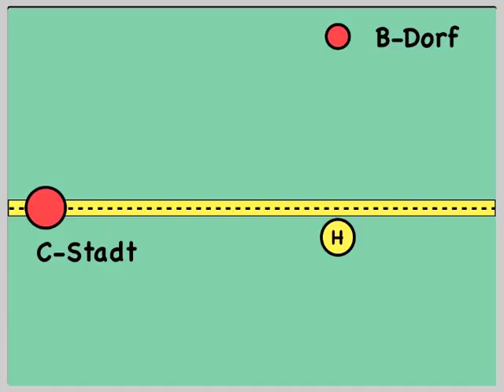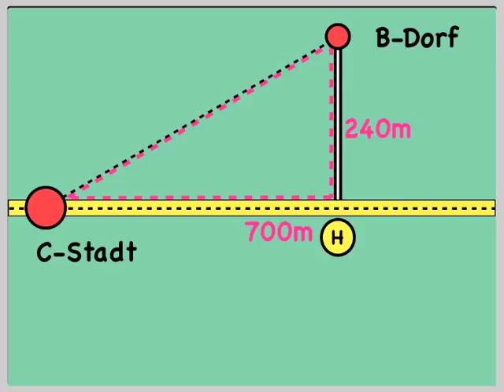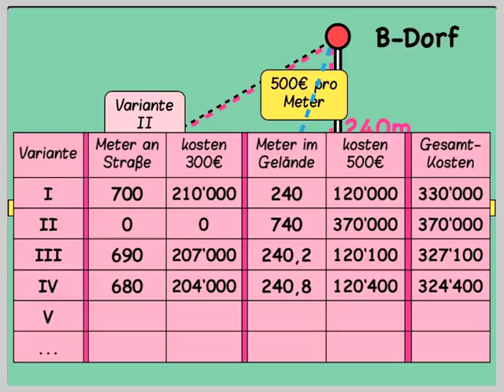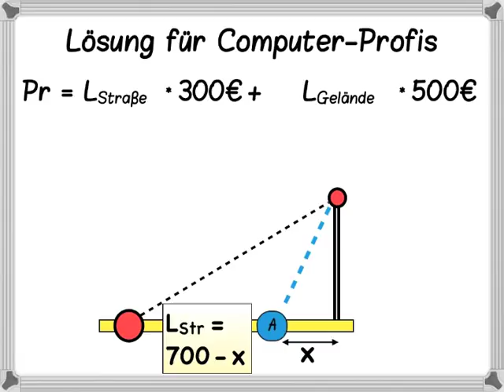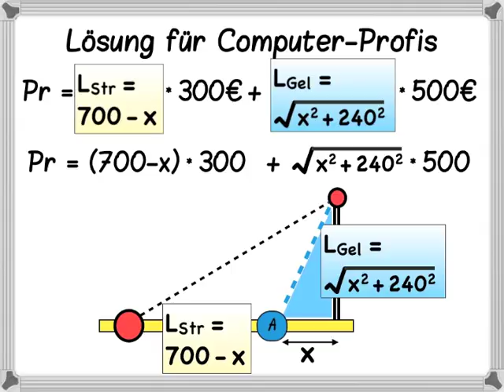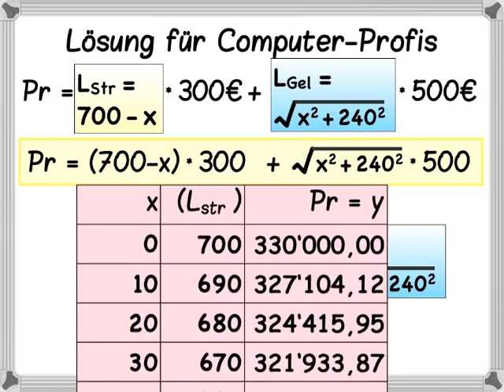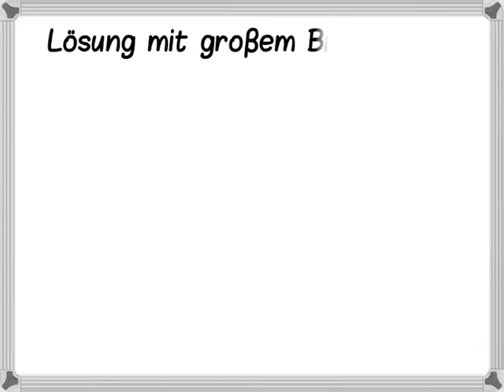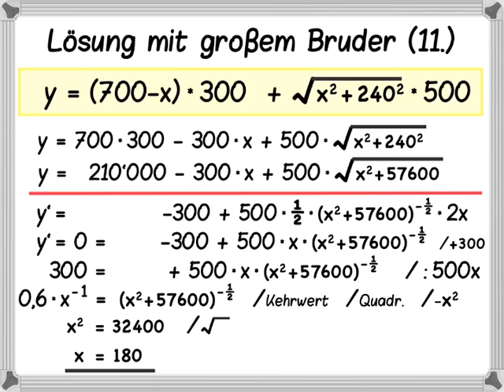Pythagoras XXL: Das Kabel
Hier geht es um die Lösung einer Pythagoras-Aufgabe, die etwas mehr Rechenaufwand fordert. Das Aufgaben-Blatt ist zu finden unter